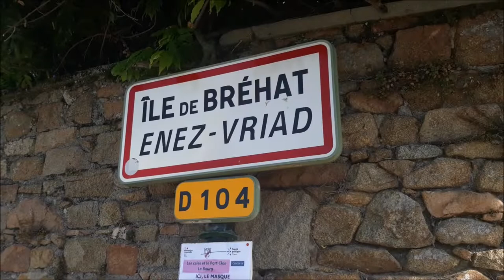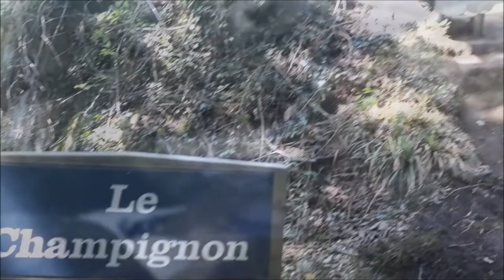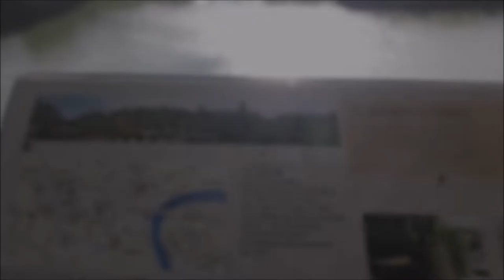Normandy/Brittany 2020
2020 didn't have the best start...so the vacations were deserved!